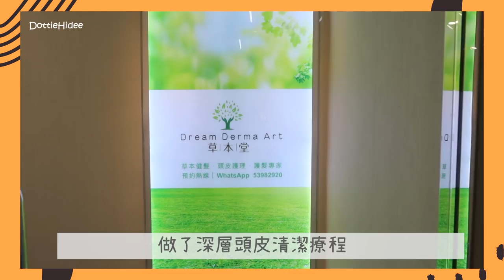♥ 頭髮 ♥ 長期漂染如何不枯黃不易斷？💇🏽‍♀️ 分享我的爛草保養措拖🌱 怕痛人士初試生髮療程👶🏻 || Dottie Hidee || (部份合作內容 ft.草本堂)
♥ 聊天時間 ♥

大家又有什麼枯草起死回生術可以同我分享呢？

首次登記顧客可享免費專業頭皮影像分析 🧬 乙次
並即時獲得七五折扣優惠，購買家用護理系列🧴產品🤩

遲啲銅鑼灣開新分店～大家密切留意呀！
新店地址 - 銅鑼灣怡和街46-54號麥當勞大廈16樓01室 (預計12月隆重開幕～)

♥ 今集內容提及:

❋ 嘉丹妮爾 - 植萃角蛋白調理洗髮露
❋ Yves Rocher - 木莓亮澤髮醋
# 草本堂・健髮 - 皇牌頭皮救星 (試做價～$498)
# 草本堂・健髮 - 皇牌中胚層療法-黃金射頻活髮療程  (試做價～$498)
# 草本堂・健髮 - 皇牌無創DermaJet活髮水光槍 (試做價～$498)
❋ QUALUCIA - COLOR SHAMPOO (我係髮型師到買 詳情dm問佢 - IG@anson_hair.studio)
❋ Sabon - Hair Sublime Mask 3 in 1
❋❋ Kérastase - Blond Absolu Masque Ultra Violet Treatment
❋ Ellips - Vitamin Hair Mask
❋❋ KUNDAL Premium Hair Clinic Hair Pack
❋❋ Pantene - 爆水珠珠 膠囊髪膜
❋❋ Premium - Snow King Pod Rainbow (我上網搵唔到相關資料)
❋ Ellips - Hair Vitamin Hair Treatment
❋❋ Hair Rituel by Sisley - 滋養亮澤護髮精華油